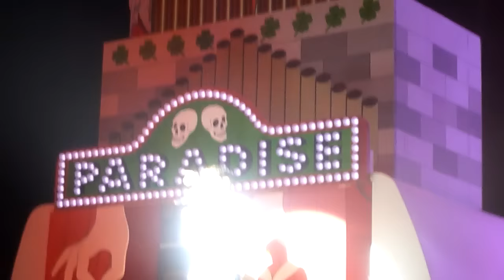MIKA - RELAX TAKE IT EASY - LIVE @ STRASBOURG (28.05.2016) HD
SO MUCH FUN !!! I JUST WANNA GO AGAIN :D